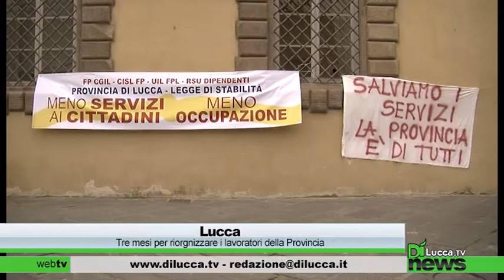Tre mesi per riorganizzare i lavoratori della Provincia - Dì News - 6 gennaio 2015